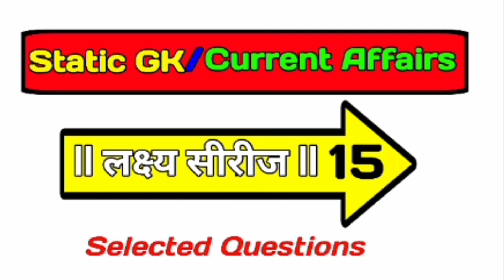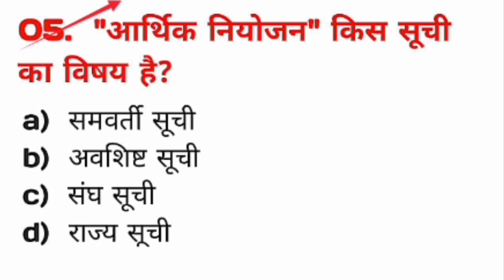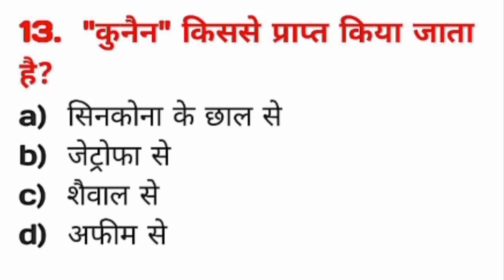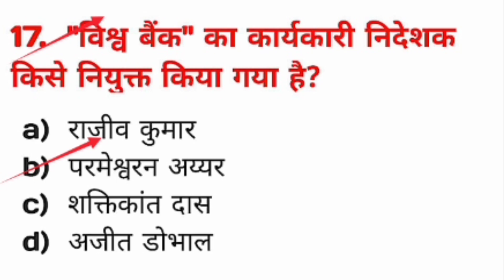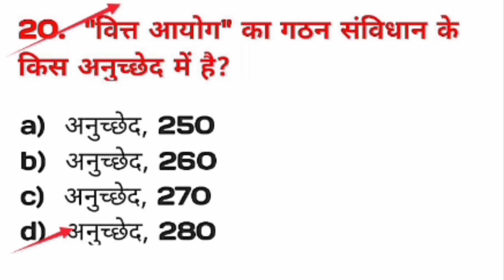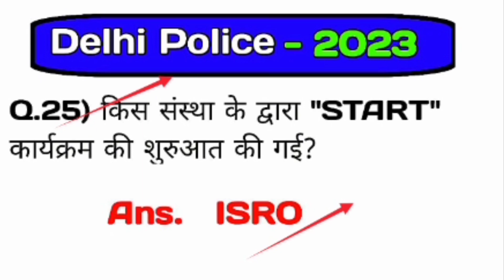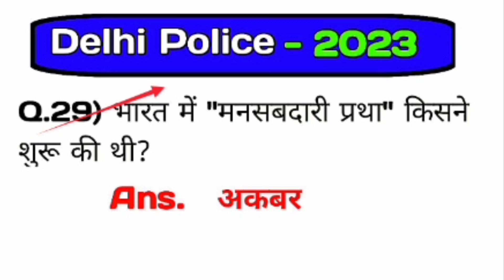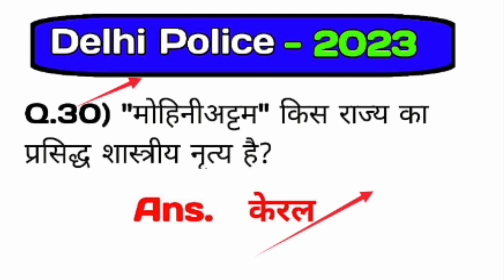Delhi Police 2023। Delhi Police GK GS classes ।GK GS for Delhi Police । Delhi Police Model Paper